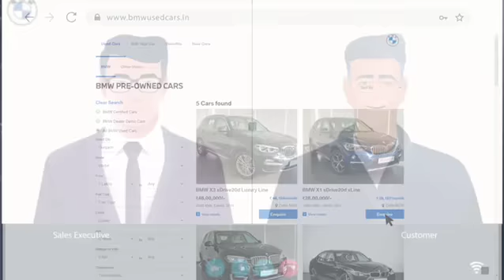BMW Certified Used Car Delivered Right To Your Doorstep!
While you're at home ensuring your and your loved one's safety, if you need us, we are here.
Begin your journey to joy from the safe environment of your home. Just follow these simple steps, and get your BMW certified used car delivered right to your doorstep!